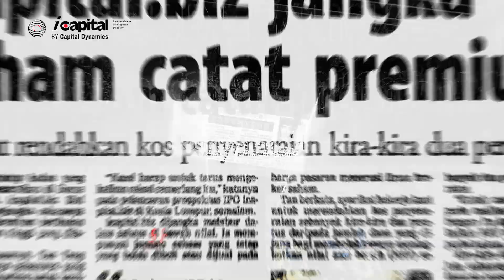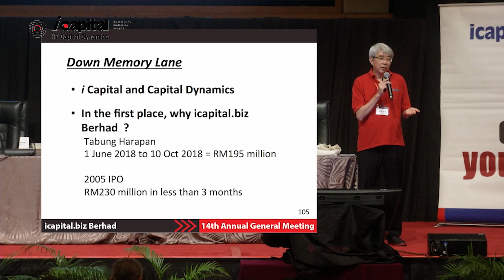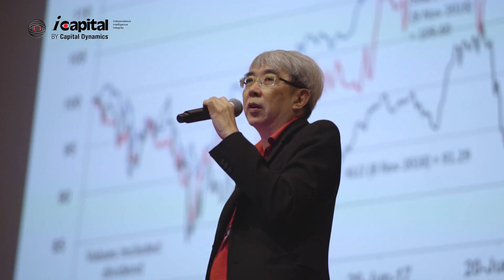The 14th AGM of icapital.biz Berhad, 10 Nov 2018 (Sat) - by Capital Dynamics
icapital.biz Berhad (ICAP, Stock Code: 5108) is a closed-end fund listed on the Main Market of Bursa Malaysia.  As a closed-end fund, ICAP has a fixed number of outstanding shares at any point in time. Like other publicly traded companies, its share price is determined by supply and demand. Similarly, shares of ICAP are bought and sold in the stock market via licensed stockbroking companies.

The fund manager of ICAP is Capital Dynamics Asset Management Sdn Bhd. Its assets are safe-kept by an independent Custodian. Like other listed companies, ICAP has a Board of Directors and is regulated by the Companies Act and Bursa's Listing Requirements besides being regulated by the Securities Commission of Malaysia. As a company, ICAP conducts an annual general meeting where all shareholders or more aptly called share owners can attend and vote. In the 14th AGM of ICAP, more than 800 share owners attended.

The best value proposition of ICAP is that it allows value investing to be put into practise. Consequently through its discount/premium feature, investors can actually make higher returns, whether it is trading at a discount or premium.

 Quick Summary of icapital.biz Berhad
 + Investment Objective
Long-term capital appreciation.

+ Investment Strategy
ICAP invests in undervalued companies that are listed on the Main Market and the ACE Market of Bursa Malaysia. The asset allocation of ICAP is a function of its value investing philosophy and, in practice, can range from 0% equities to 100% equities. As a conservative fund, ICAP is not permitted to have any borrowings, trading in derivatives and short selling.

+ How to evaluate the performance of ICAP ?
By tracking the Net Asset Value (NAV) of ICAP; its earnings, earnings per share or profit or loss statement are irrelevant.

+ Why ICAP exists
ICAP exists for one simple reason: to allow long-term share owners to benefit from value investing. Investing in ICAP allows the power of compounding to work for you. Capital Dynamics has shown that serious long-term investing in Bursa Malaysia can offer superior returns.

Buying or selling ICAP shares is very convenient and cheap. Contact your stock broker/remisier.

About Capital Dynamics

Capital Dynamics is Asia's first global investment house with offices in Kuala Lumpur, Singapore, Hong Kong, Sydney and Shanghai. Founded by Tan Teng Boo since 1988, Capital Dynamics provides investment advisory and fund management services to individuals, corporates and institutions. Our philosophy is premised on our 3 "I"s – Independence, Intelligence, Integrity.